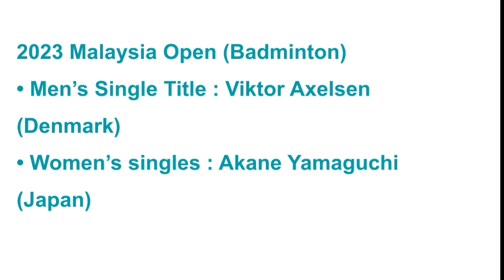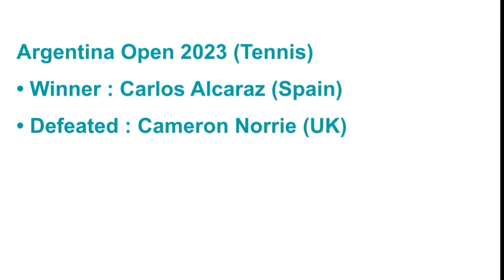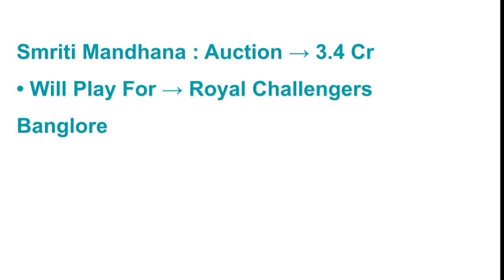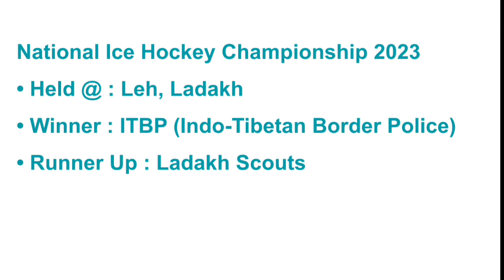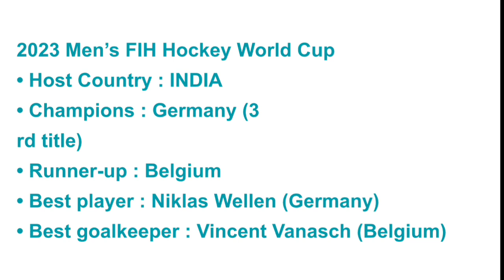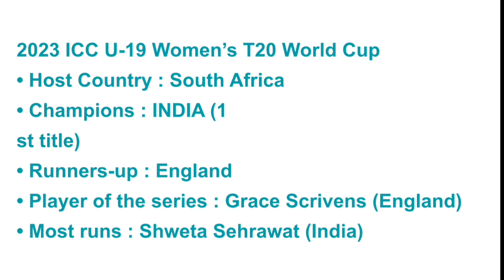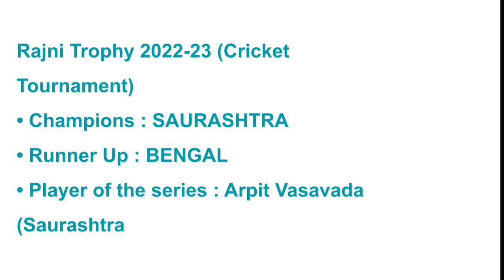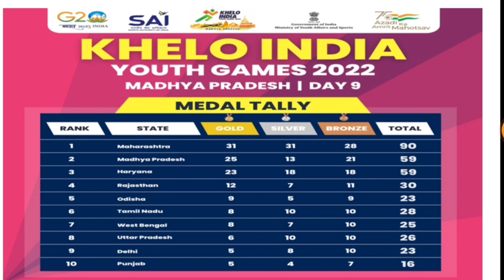MCQ♥️ based Sports Current Affairs 2023 🥰|By Amarjit Baruah | Nabya Bharat🇮🇳 | For all govt exams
MCQ♥️ based Sports Current Affairs 2023 🥰|By Amarjit Baruah | Nabya Bharat🇮🇳